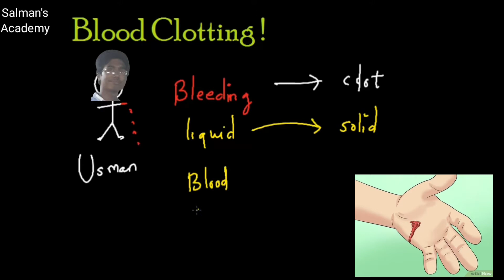Respiration and Circulation Class 12 (Blood clotting) Part 10 New syllabus MaharashtraBoard#Clotting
Welcome to Salman's Academy

Biology Videos of all grades and boards are in the process of getting posted. You can suggest topics for Videos.

Videos on 9th , 10th ,11th, 12th and NEET are being posted frequently.

Maths Videos from Elementary level to higher grade are also in process.

Salman's Academy is a Non profit Video Sharing Channel & an Offline Academy at Mumbai.

Do Support by Following us at

I'm on Instagram as @salmansacademy. Install the app to follow my photos and videos.